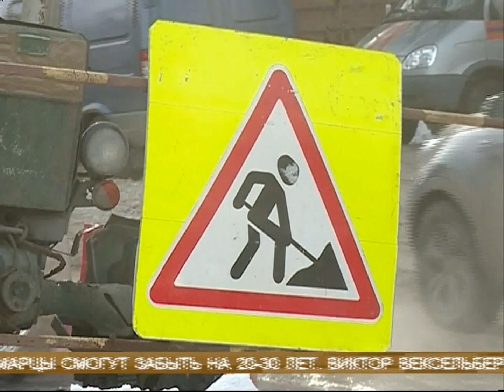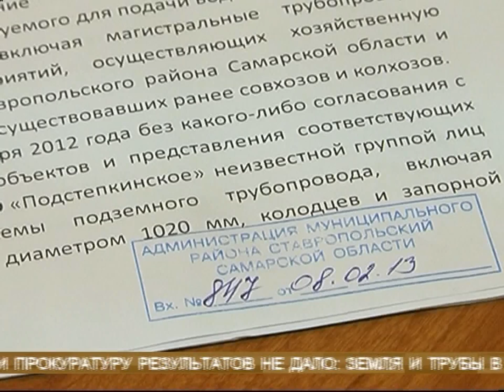Новости губернии 14.02.2013 22-00